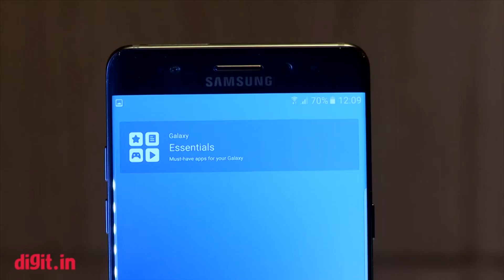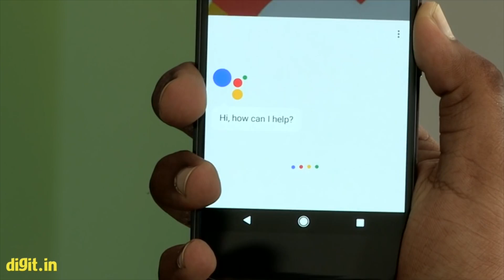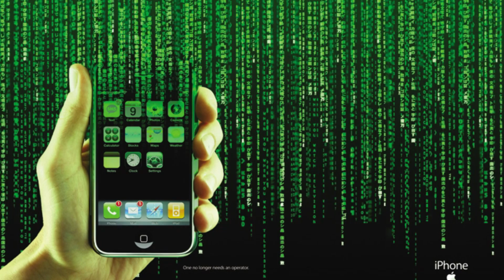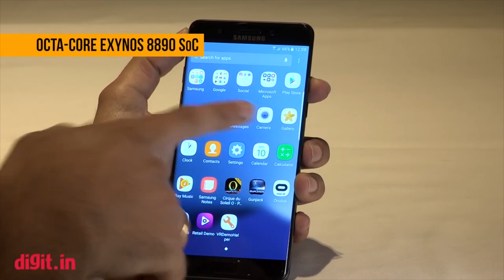10 Big Stories In Tech Of 2016 | Digit.in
Today we are listing the 10 big stories in the world of technology that excited us and caught our attention in 2016.

1. The Samsung Galaxy Note 7 explosion
2. Reliance Jio & its free voice and data offers
3. The Pokemon Go fever
4. Apple Vs FBI
5. The rise of mobile wallets
6. RIP Lumia
7. Letting go of the headphones Jack
8. Netflix offline playback
9. Who’s the best virtual assistant?
10. GTX 1080 and RX 480